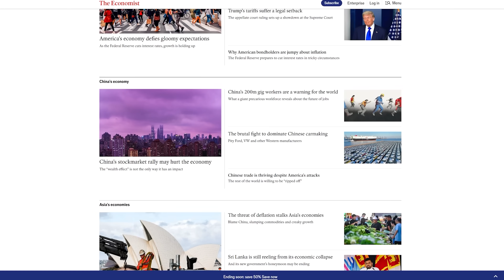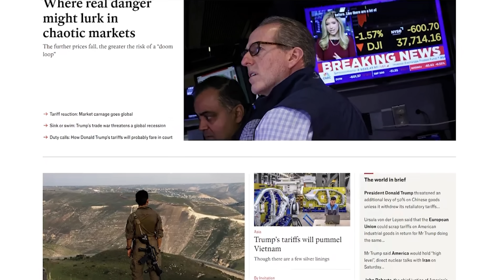Penrose's Brilliant Proof That QM and GR Are Logically Inconsistent